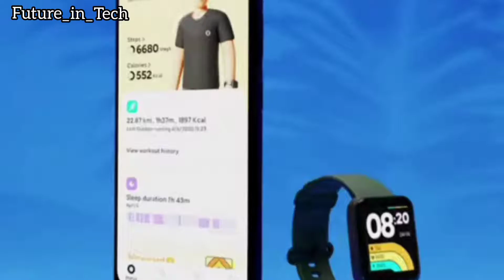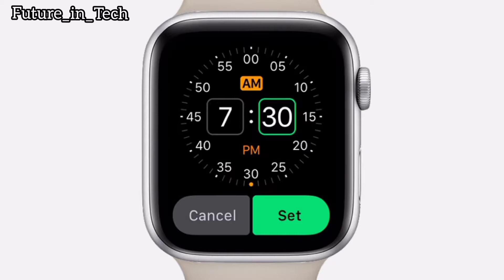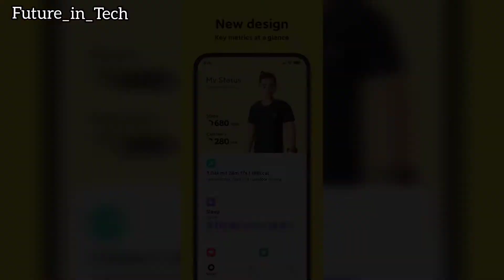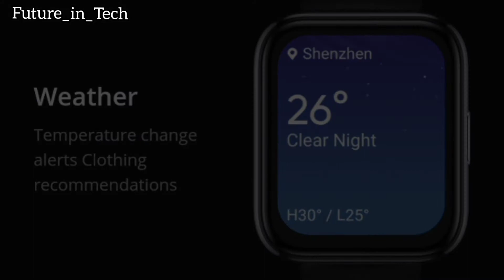Realme 2Pro Watch VS Redmi Watch//Full Review In Tamil //future_in_Tech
Redmi Watch